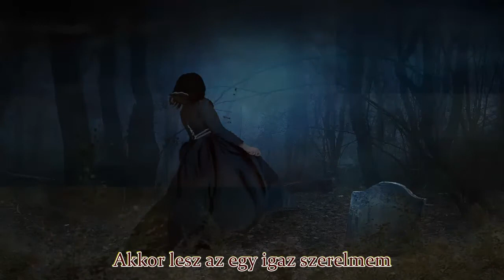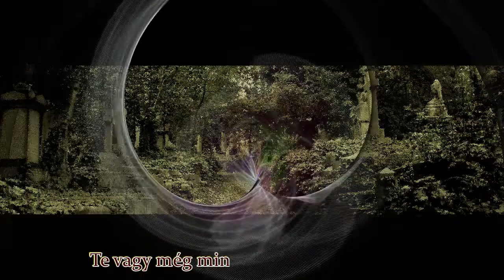Nox Arcana - Scarborough Fair + magyar felirat